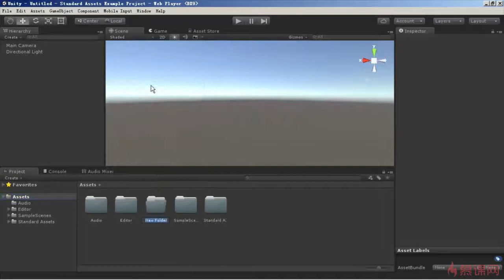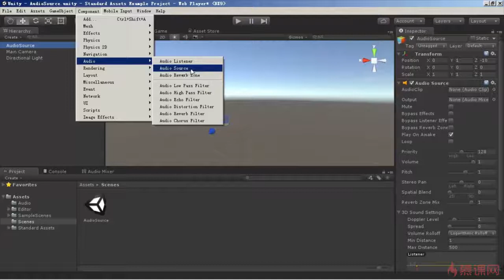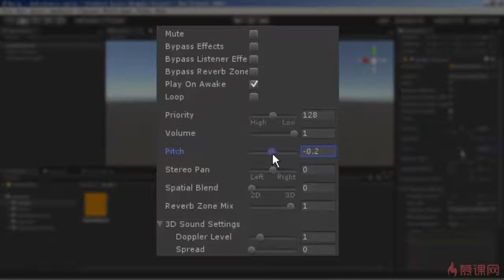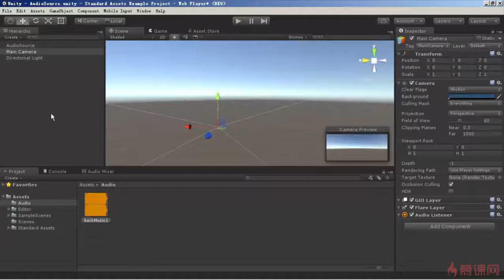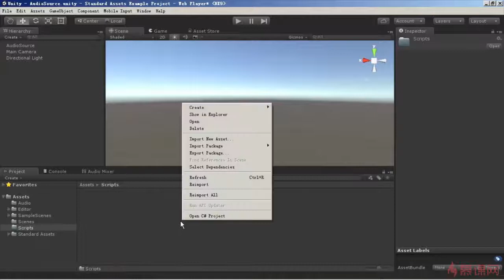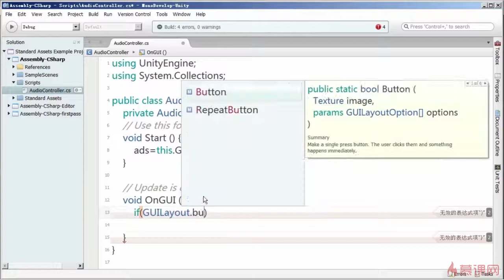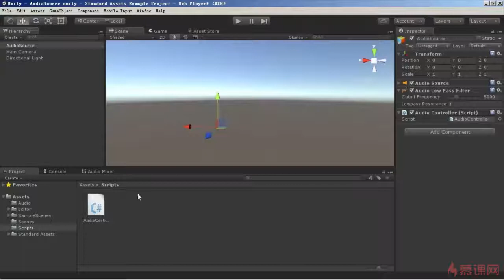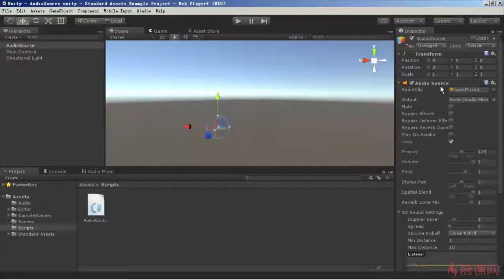Unity 3D音频系统 3 2 2 audioSource和audioListener